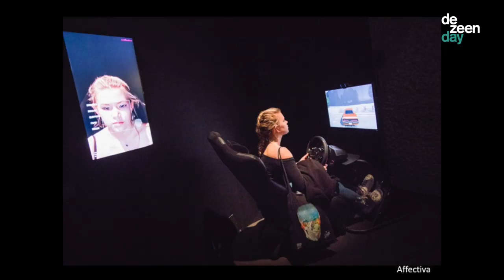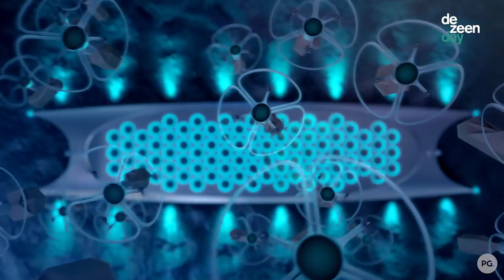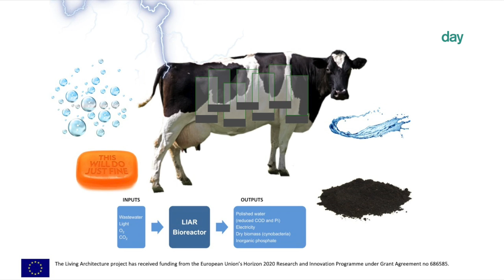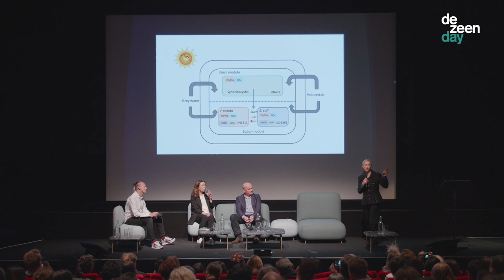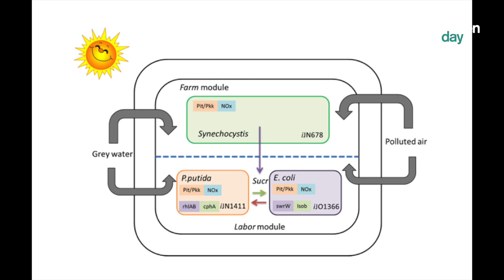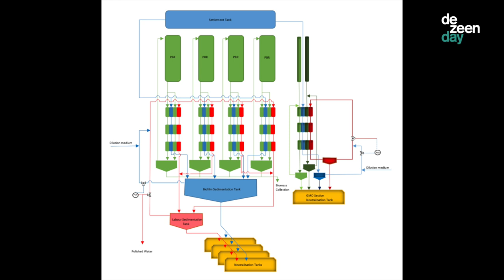Future Cities panel discussion | Dezeen Day 2019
Architecture professor Rachel Armstrong, brand consultant Suzanne Livingston and transportation designer Paul Priestman discussed how people will deal with the increasing complexity of future cities at the Dezeen Day conference last year.

Moderated by Dezeen editor Tom Ravenscroft, the panel of experts discussed the positive and negative impacts technology will have on cities and the difficulties in navigating these increasingly complex urban spaces.